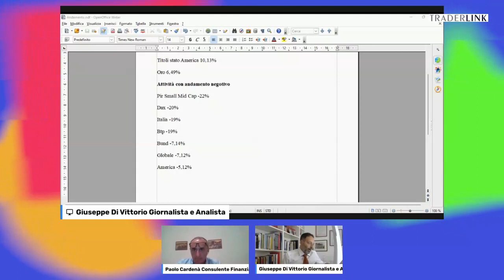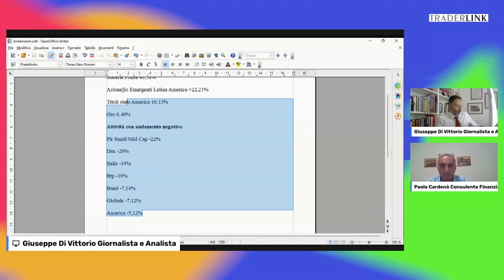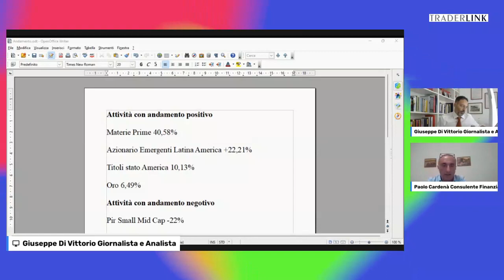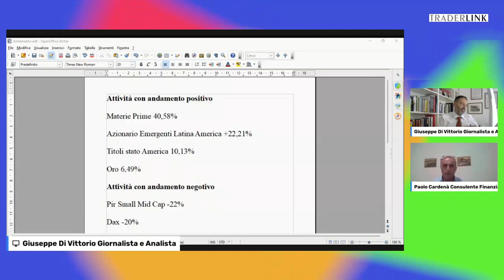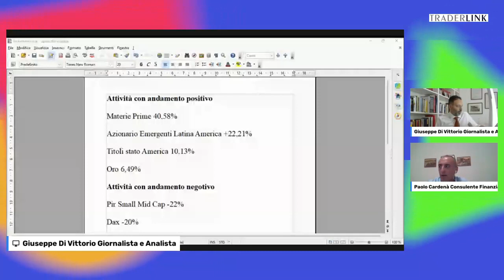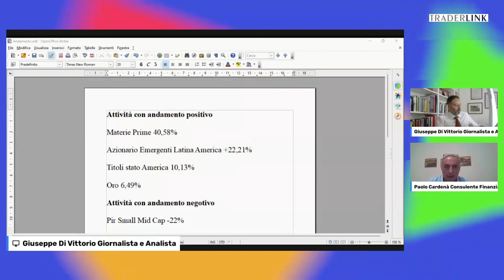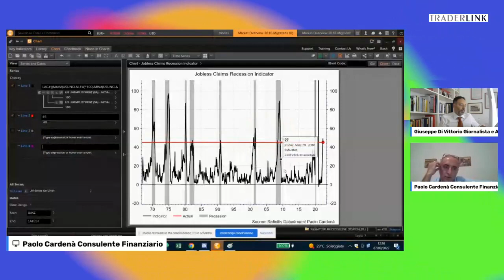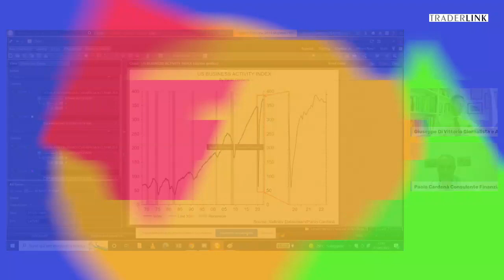Cardenà (Consulente Finanziario), mi piacciono le accumulazioni sui titoli di Stato Usa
Con Paolo Cardenà, uno dei maggiori influencer tricolori sui temi economici e finanziari, abbiamo analizzato l'andamento degli investimenti che stanno rendendo di più da inizio anno e quelli che stanno soffrendo. Alcune considerazioni anche su quello che potrebbe accadere con effetti sulle scelte tattiche dei portafogli di investimento.

Intervista a cura di Giuseppe di Vittorio